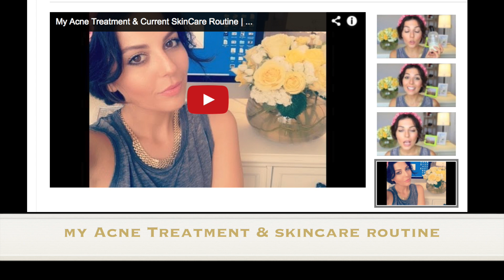Exciting New Updates + Acne Scar Treatment Vlog | Sona Gasparian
I wanted to update you guys on some exciting news and talk about my acne scar treatments, since a lot of you have been asking.

Want to be my model for my seminar on March 23rd at Naimies Beauty Center?? Post a pic of yourself with NO makeup on, hashtag ModelForSona I will pick two people, one will be the model and one will be the backup incase the first model doesn't show. Second person will attend the seminar for free.

Vest and Rings: Madewell
Earring: Chanel